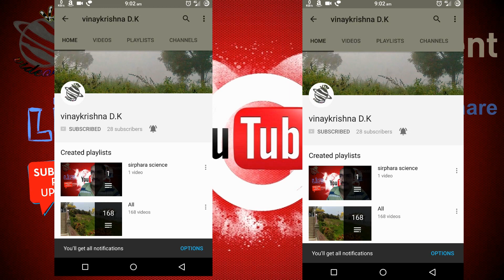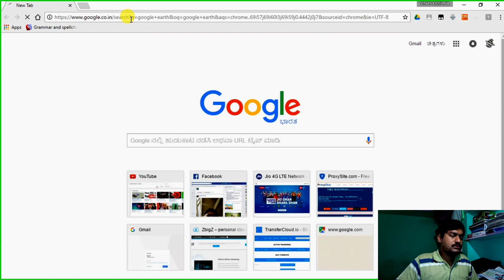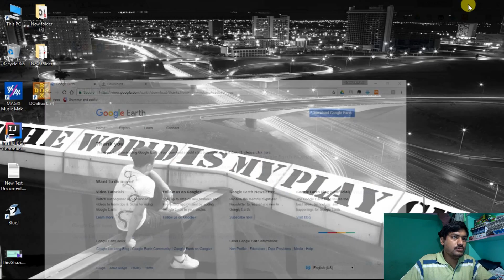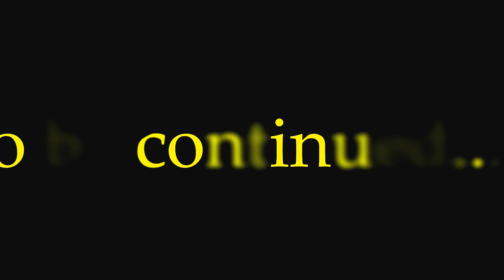GOOGLE EARTH IN HINDI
this is a small explanation about google earth in hindi

get google earth here

                     Google Earth is a computer program that renders a simulacrum of the Earth based on satellite imagery. It maps the Earth by the superimposition of images obtained from satellite imagery, aerial photography and geographic information system (GIS) onto a 3D globe.

It was originally an eponymous product sold by Keyhole, Inc. After Keyhole's acquisition by Google, Google Earth was released in June 2005,[5] driving public interest in geospatial technologies and applications. [6][7]

Google Earth displays satellite images of varying resolution of the Earth's surface, allowing users to see things like cities and houses looking perpendicularly down or at an oblique angle (see also bird's eye view). Imagery resolution ranges from 15 meters of resolution to 15 centimeters. Most areas in Google Earth are only shown in 2D aerial imagery, but for other parts of the surface, 3D images of terrain and buildings are available. Google Earth uses digital elevation model (DEM) data collected by NASA's Shuttle Radar Topography Mission (SRTM).[8] This means one can view almost the entire earth in three dimensions. Google Earth allows users to search for addresses for some countries, enter coordinates, or simply use the mouse to browse to a location.

Some people use the applications to add their own data, making them available through various sources, such as the Bulletin Board Systems (BBS) or blogs mentioned in the link section below. Google Earth is able to show various kinds of images overlaid on the surface of the earth and is also a Web Map Service client. Google Earth supports managing three-dimensional Geospatial data through Keyhole Markup Language (KML).[9]